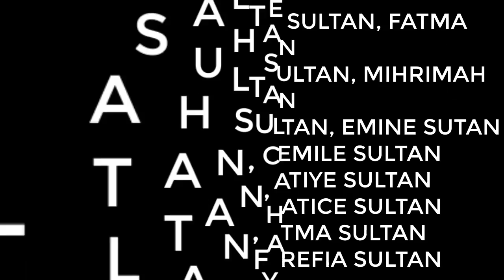HIJAS DE MAHMUD II | IMPERIO OTOMANO | EDAD CONTEMPORANEA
🎁 Mahmud tuvo aproximandamente 20 hijas.